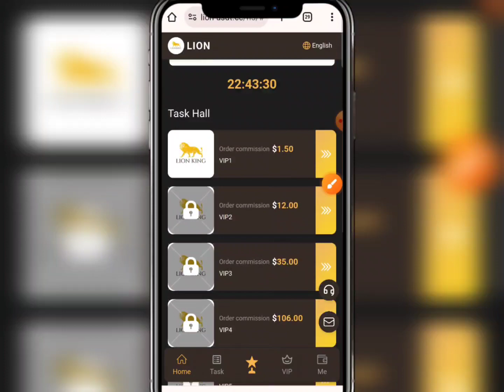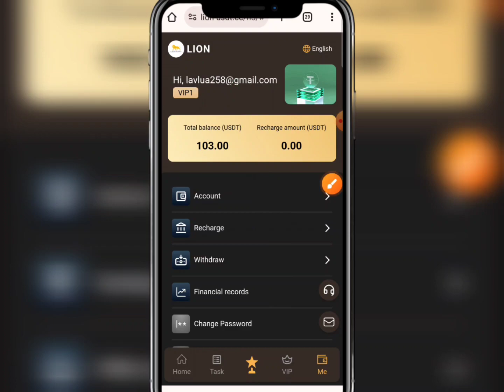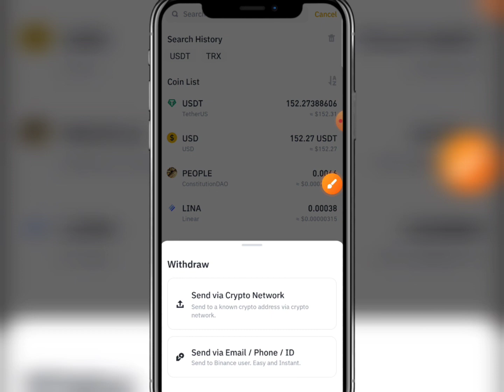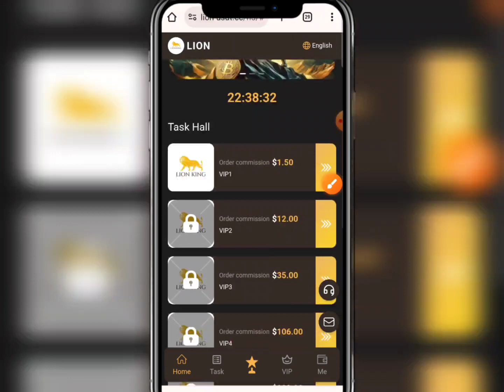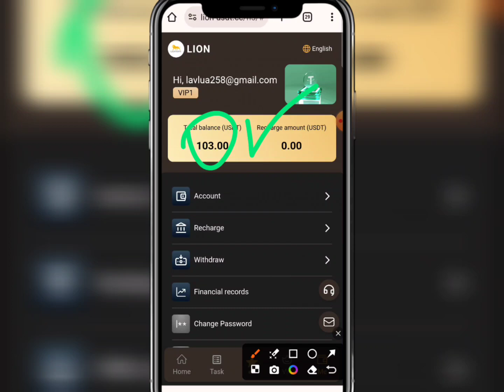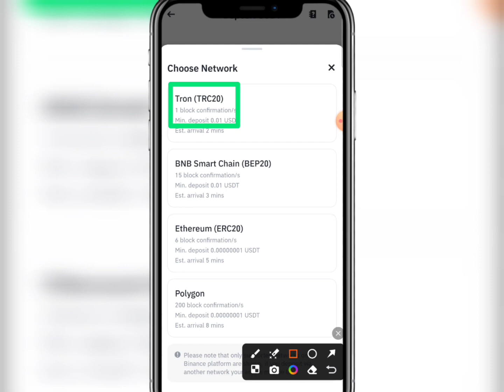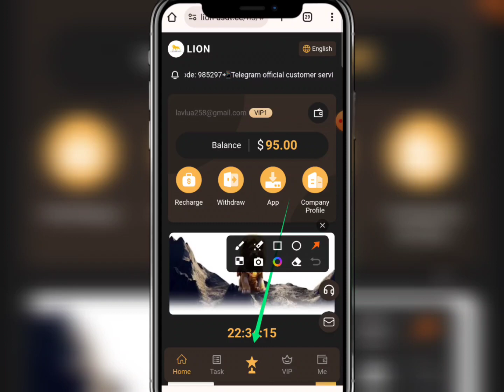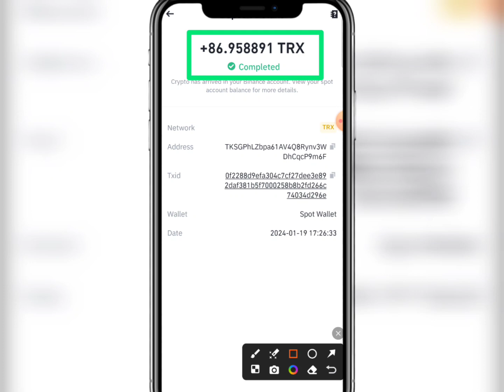অনলাইনে টাকা ইনকাম করার সহজ উপায় ২০২৪ | Online income Real site 2024 | Free income site 2024